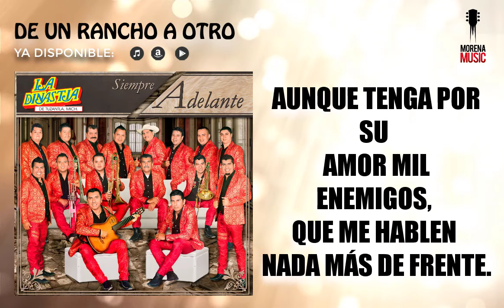La Dinastía De Tuzantla - De Un Rancho A Otro (Video Letra Oficial)